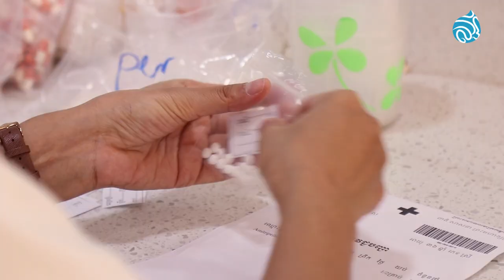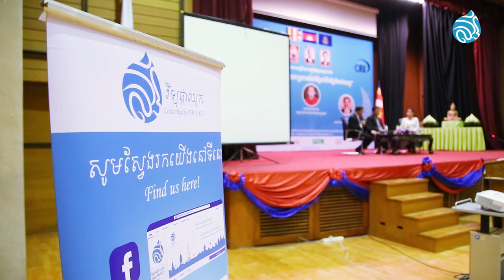CJBI មានគម្រោងធំៗ៣ពាក់ព័ន្ធនិងស្ថានភាពជំងឺផ្លូវចិត្ត - 3 Events Related To Mental Health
នៅឆ្នាំ២០១៩ CJBI មានគម្រោងធំៗ៣ពាក់ព័ន្ធនិងស្ថានភាពជំងឺផ្លូវចិត្ត។
ព័ត៌មានលម្អិត សូមស្ដាប់និងទស្សនាវីដេអូនេះ។